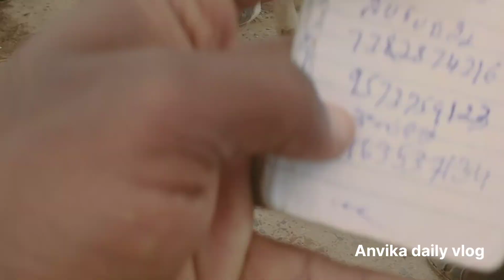Raichur Eddula Santa || 17 /07 /2023 || Anvika daily vlog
Every Monday Bulls Market In Raichur today iam coming in Raichur Market 17/07/2023 today how much top price in Killara bulls

Anvika daily vlog